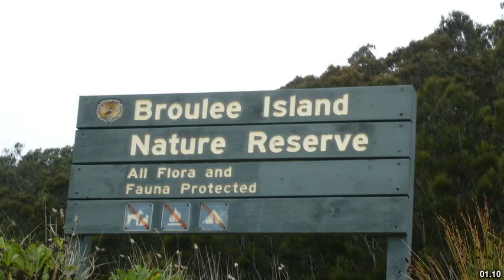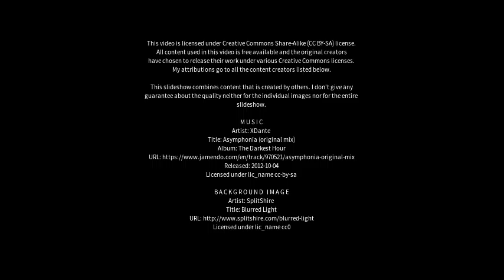Best places to visit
Best places to visit - Broulee (Australia) Best places to visit - Slideshows from all over the world - City trips, nature pictures, etc.